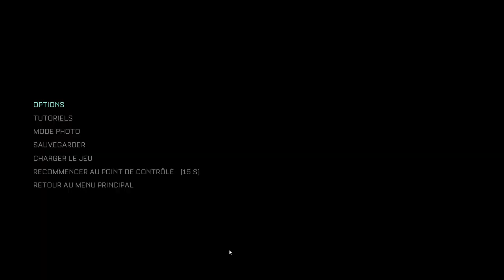THE CALLISTO PROTOCOL - #06 FIN SÉCURITÉ MAXIMALE (VOSTFR)